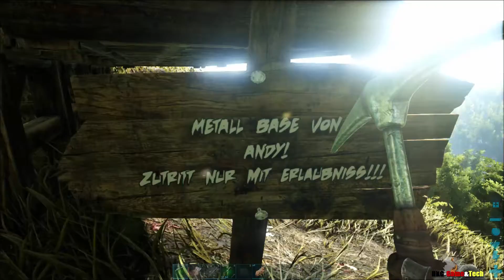ARK Survival Evolved - THF #109 | Metall Base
Jeaa-es geht wieder weiter!!

ARK is Back und das wird MEEEEGGGGAA! (Fail)